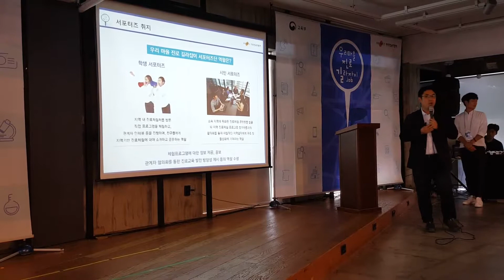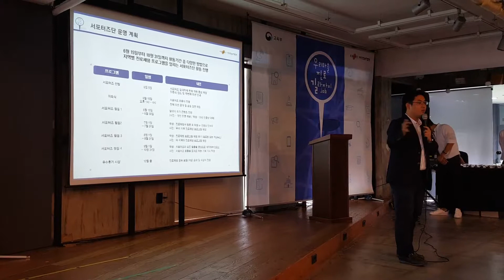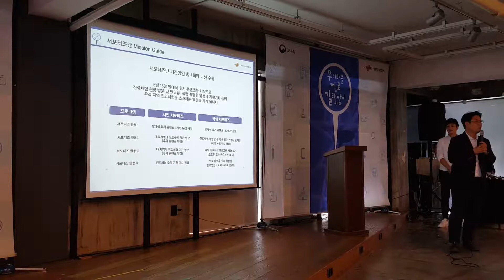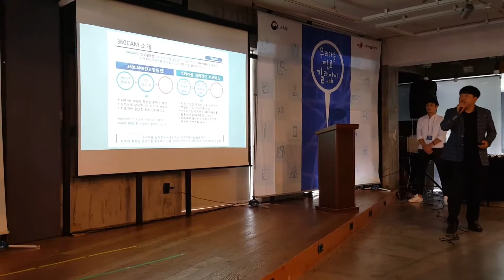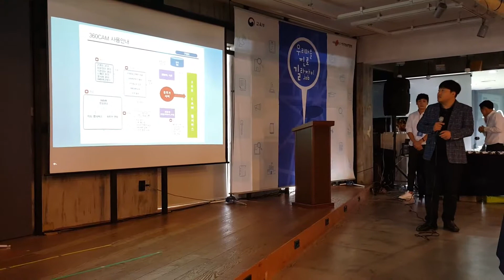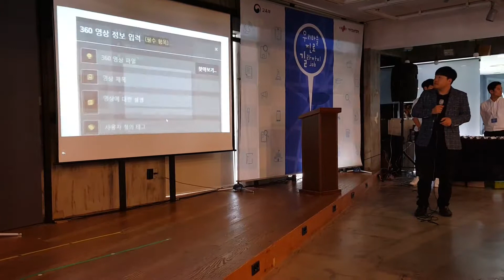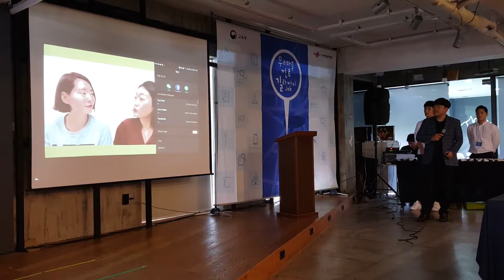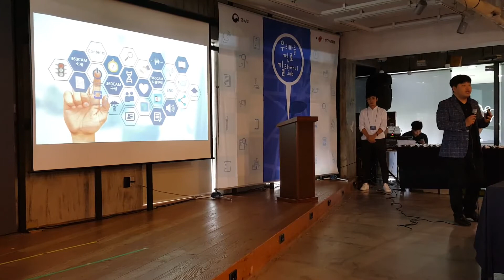2018 우리 마을 진로 길라잡이 서포터즈 활동가이드 안내(한국직업능력개발원 이민욱 박사님)